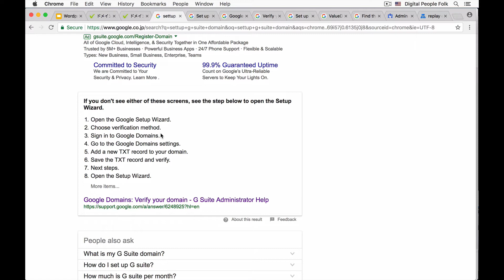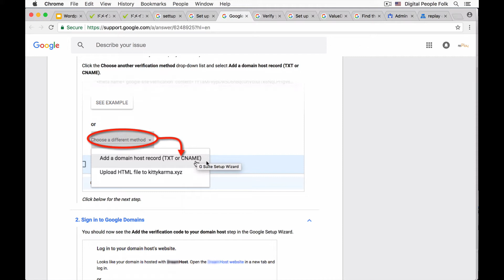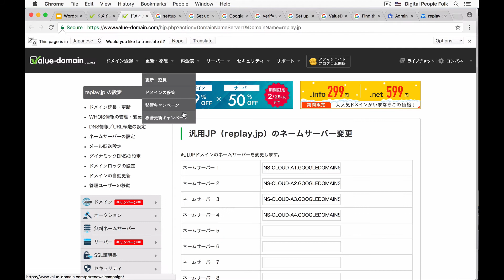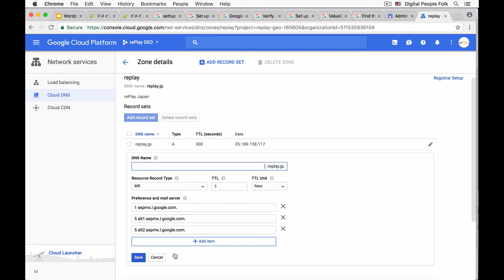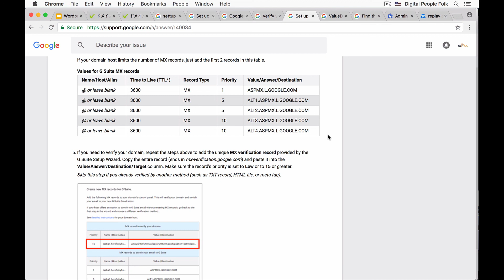Google Cloud & G Suite domain setup for Wordpress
A guide on how to setup your domain if you are creating a Wordpress site on Google Cloud Platform's Compute Engine while using G Suite.